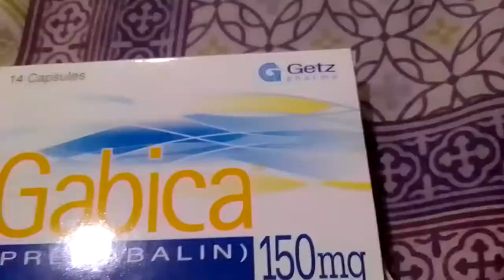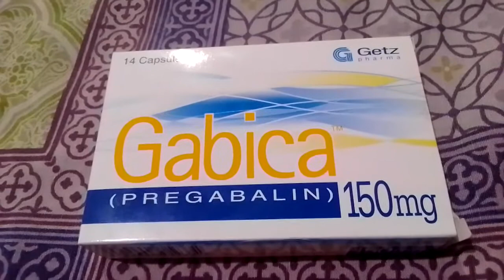Gabica 150 full review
Hi frd gabica tablet full review